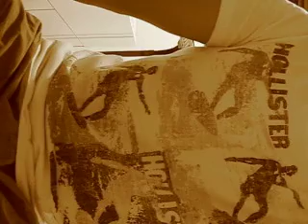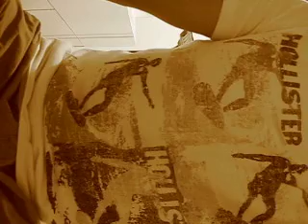圍牆-sas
UNTOLD